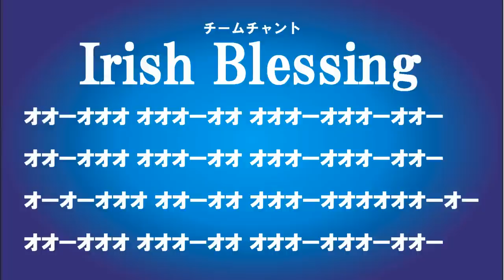FC町田ゼルビア チームチャント「Irish Blessing」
FC町田ゼルビア　2015年新チャント　「Irish Blessing」